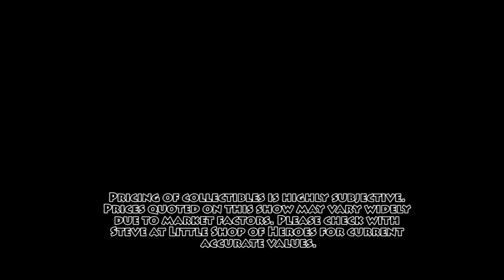E09 - Guest Doug Bender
A series on all the variable aspects of collecting.  Helpful hints, and information for all those involved in collecting. In this episode, special guest Doug Bender talks about his memories of collecting.